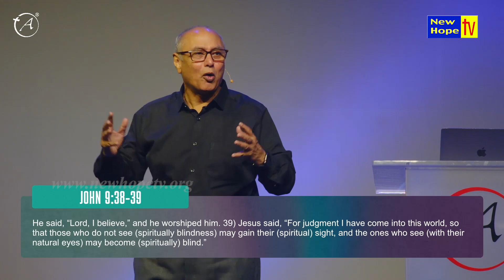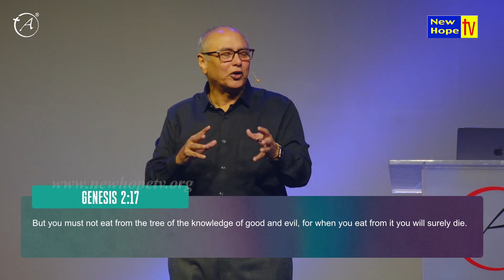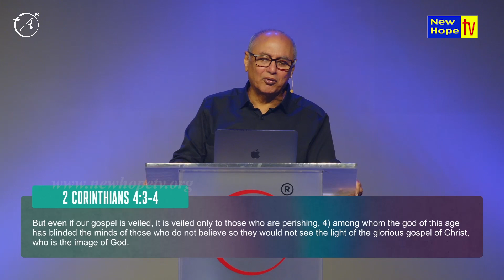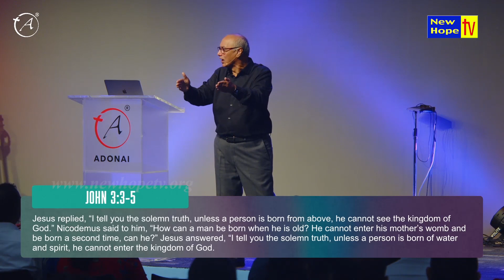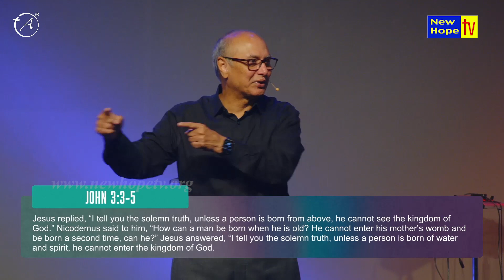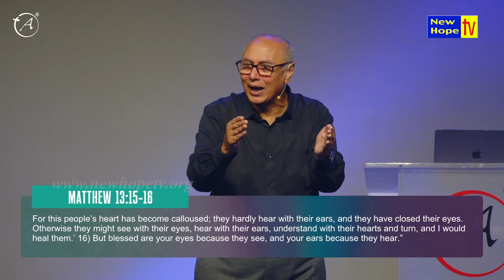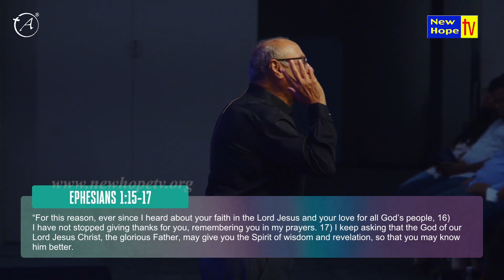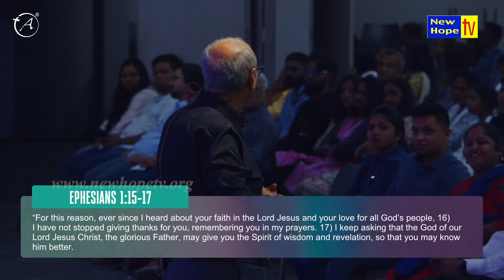Spiritual Blindness | Part 1 | Rev. Victor D'Monte | New Hope TV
In this episode, Rev. Victor D'Monte speaks on the Title "Spiritual Blindness"

Based on : John 9 : 20 - 21, 35 - 39

Watch the "Adonai Ministries" program on New Hope TV every Sunday at 9AM (IST) LIVE